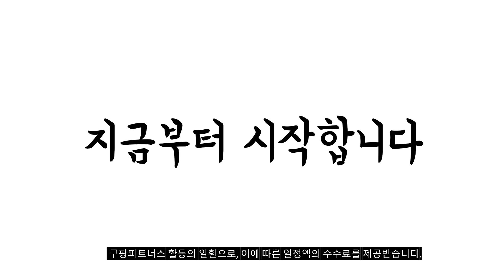2024년 불티나게 팔린 캠핑침대 추천순위 TOP10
❤️❤️❤️ 캠핑침대 구매 가격 평점 리뷰 정리해 봤어요! ❤️❤️❤️

[00:06]
10위. 프리미엄 무설치 접이식 사무실 허리 보호 낮잠의자 [64,310원]

[00:11]
9위. 하이퍼 접이식 침대 휴대용 캠핑 야전침대 간이침대 [39,900원]

[00:17]
8위. 레퓰리 휴대용 캠핑 에어매트 2인용 블루 [47,090원]

[00:22]
7위. 우이지아 휴대용 사무실 접이식 간이 캠핑 침대 [45,500원]

[00:28]
6위. 네츄럴캠프 에어매트 자충 자동충전 캠핑매트 야외 캠핑용 [84,500원]

[00:33]
5위. kurua접이식 리클라이너 사무실 접이식침대 휴대용 1인용 캠핑침대 [39,800원]

[00:39]
4위. 루체르 접이식침대 사무실 야전 차박 캠핑침대 휴대용 [97,800원]

[00:44]
3위. 다퍼남 YATAK 접이식 침대 + 배게 + [58,800원]

[00:50]
2위. 무설치 낮잠 접이식침대 6단계 조정 대형 휴대용 [44,800원]

[00:55]
1위. 다퍼남 YATAK 접이식 침대 + 배게 + [58,800원]